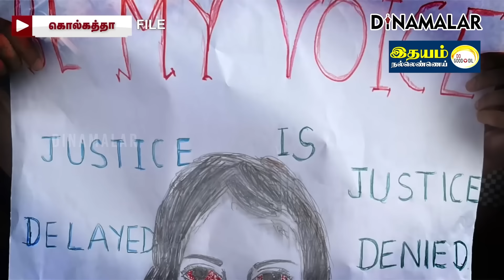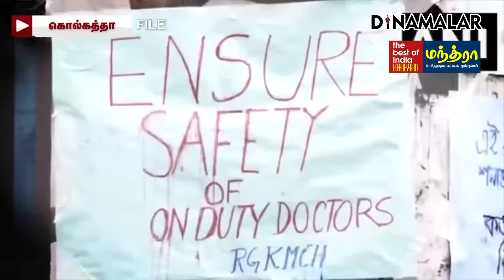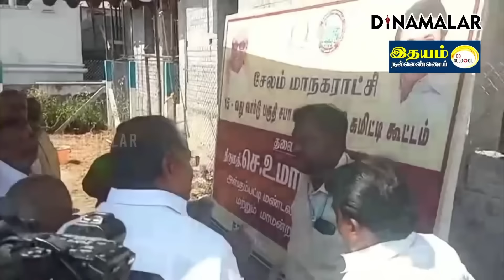செய்தி சுருக்கம் | 08 PM | 15-09-2024 | Short News Round Up | Dinamalar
ஜார்கண்ட் சென்ற பிரதமர் மோடிக்கு
ராஞ்சி ஏர்போர்ட்டில் உற்சாக வரவேற்பு

மோடி காதில் புல்லை வைத்து
வித்தியாசமாக வரவேற்ற பெண்

நாட்டிலேயே மிக மோசமான ஊழல்
கட்சி என்றால் அது காங்கிரஸ் தான்

சனாதனத்தை டெங்கு போன்றது என‌
கூறியவர்கள் கப்சிப் ஆன மர்மம் என்ன?

சிரித்து பேசி திமுகவை
துவம்சம் செய்த கவர்னர் ரவி

கொல்கத்தா அரசு ஆஸ்பிடலில்
பெண்ணுக்கு பாலியல் தொல்லை கொடுத்த வார்டு பாய்

கொல்கத்தா டாக்டர் சம்பவம்
அடங்குவதற்குள் அடுத்த சம்பவ‌ம்

கேரளாவை மிரட்டும் நிபா வைரஸ்

விஜய் கட்சியின் முதல் மாநாட்டில்
முக்கிய தீர்மானம் இடம்பெறும்

தாமிரபரணி வெள்ளநீர் கால்வாயில்
மூழ்கி 3 மாணவர்கள் மரணம்

நண்பன் இல்ல நிகழ்ச்சிக்கு
சென்றுவிட்டு திரும்பியபோது பரிதாபம்